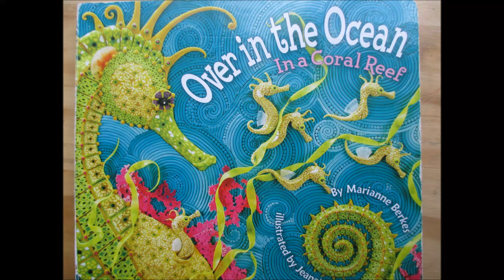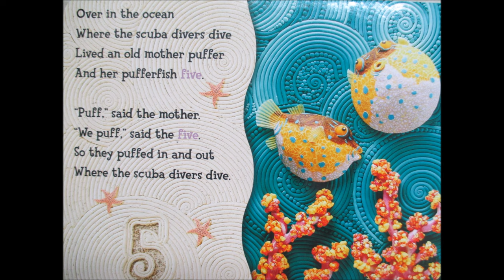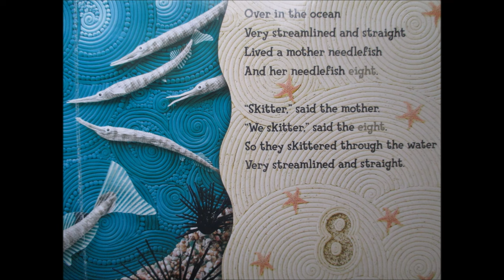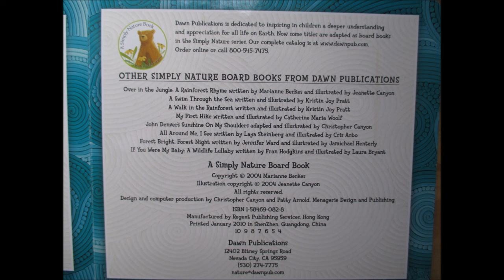"Over in the Ocean - In a Coral Reef" sing aloud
"Over in the Ocean - In a Coral Reef" by Marianne Berkes,
illustrated by Jeanette Canyon, Dawn Publications